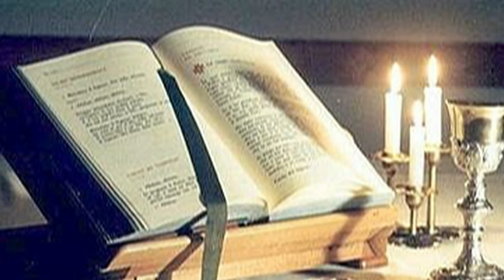Omelia Vangelo 14 settembre 2014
Domenica 14 Settembre 2014 in diretta telefonica dalla Parrocchia S. Francesco in Bari " IL VANGELO NEL CUORE " Omelia Domenicale a cura di Padre Bonaventura Danza,